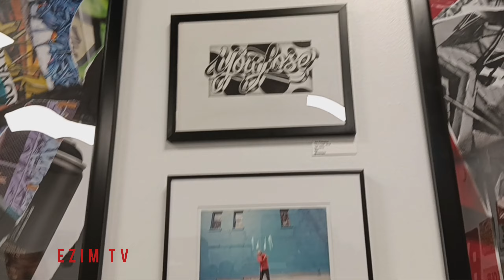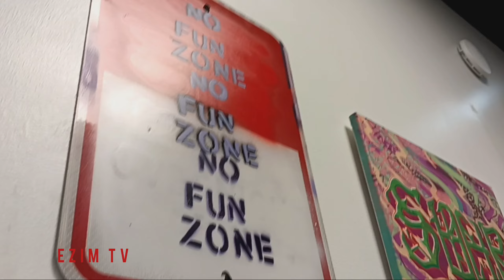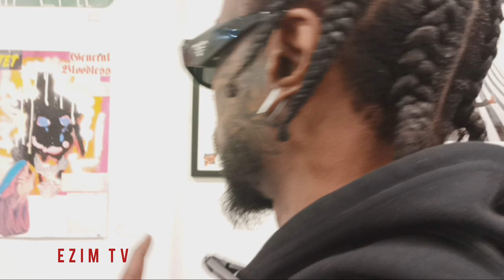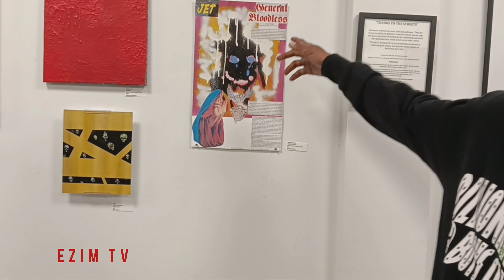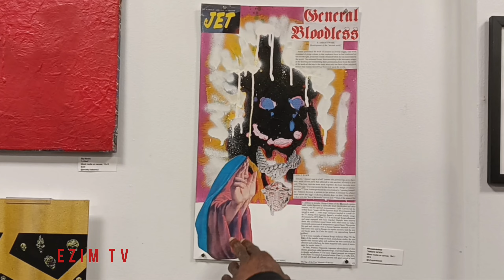Art show at Frank's shop (Networking event) 1st Friday's of the month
Art show at Frank's Shop on East Ave 127. This was a great vibe amongst artists showcasing their talent from videographers to graffiti artists to painters, philosophers , and upcoming artists, music artists, etc. You can buy merch at this event from clothing such as t-shirt hoodie sneakers, unique toys, etc. make sure you tap in and get the information from these independent artists and support.